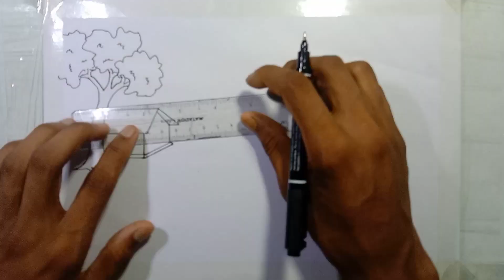How to drawing a village || village art drawing easy || village drawing pencil sketch ❤️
this video i will draw a scene of village bangla i draw it easily using pencil color the scene of village bangla easy number easy way how to draw village bangladesh i will teach it easily this is my drawing school here i am a village bangladesh apu use pencil color hope  Please watch the full video and subscribe the channel and like a video